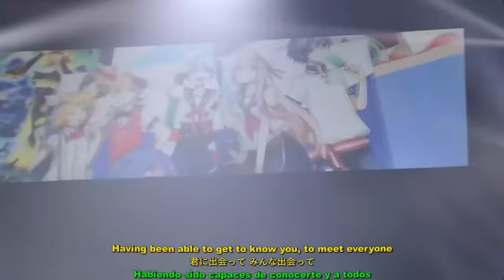Hatsune miku live evolution(2009/2023)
Musics: